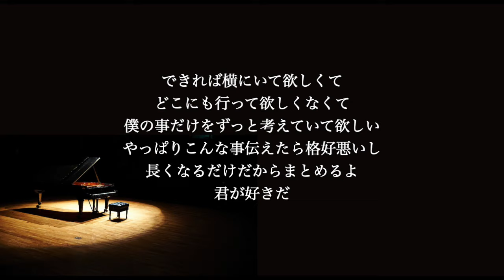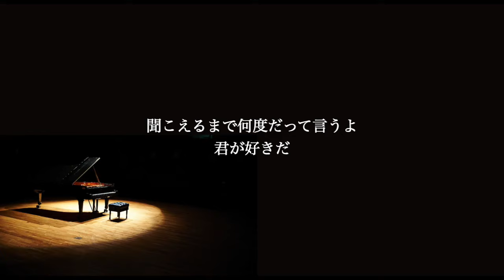【ピアノ伴奏カラオケ】クリスマスソング / back number【低めの男性キー】